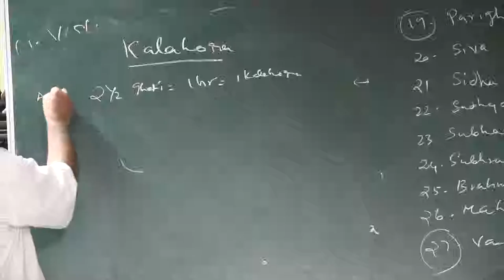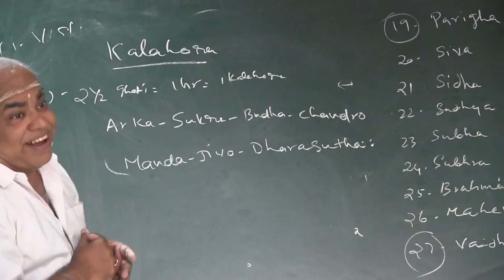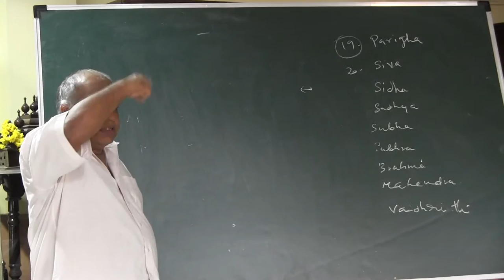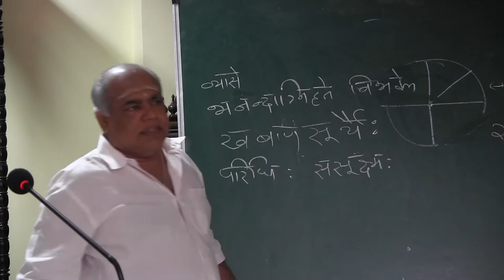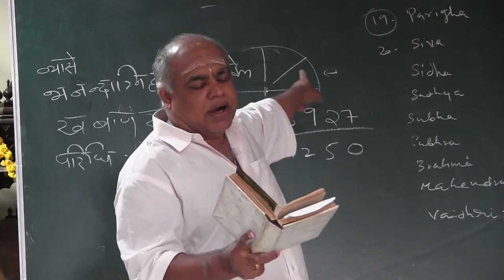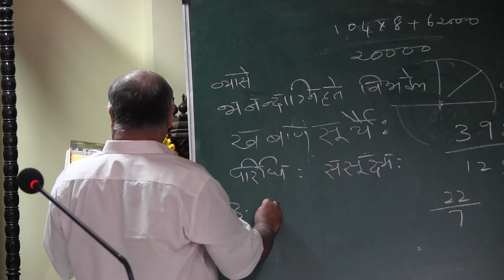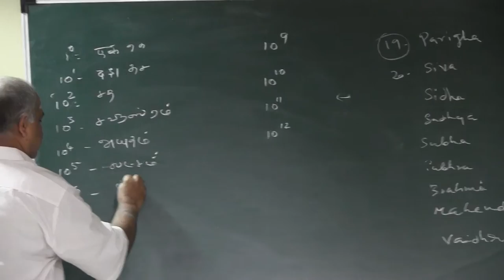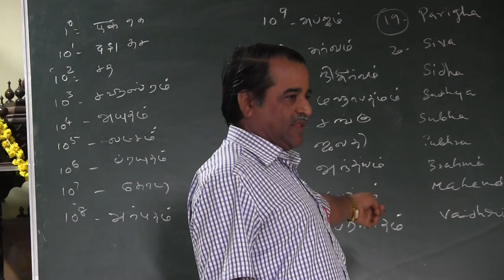Lecture on Surya Siddhanta - 38 by Dr. T.P. Radhakrishnan